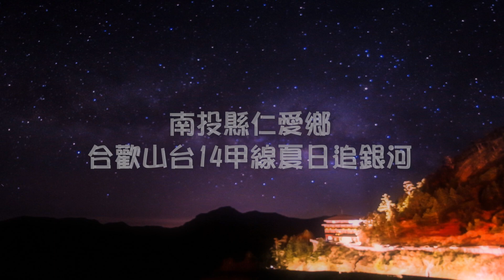合歡山追逐夏日銀河｜南投景點｜黃昏、車軌、星軌、銀河攝影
南投合歡山終於在2019年6月成為台灣第一個通過國際認證的「暗空公園」。台灣的美跟著水晶一起去旅行即可窺見一二，這次旅行的目的是為了銀河攝影，銀河攝影是每個玩攝影的玩家一定要嘗試的一件事。水晶在有經驗的熟手攝影師帶領下來到了合歡山的昆陽停車場，此處標高海拔3080公尺、所見之處無不風起雲湧，水晶彷彿置身雲端、這裡也是目前水晶到達台灣最高的地點了。

地址：南投縣仁愛鄉台14甲線30.7k處（昆陽停車場）
開放時間：24小時